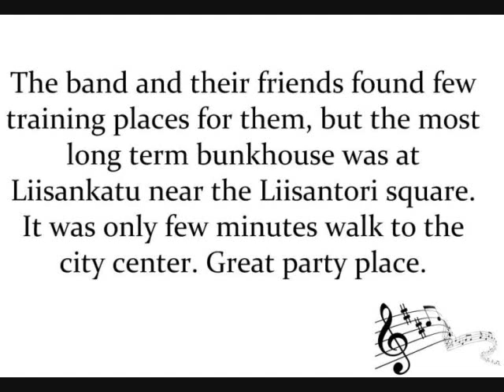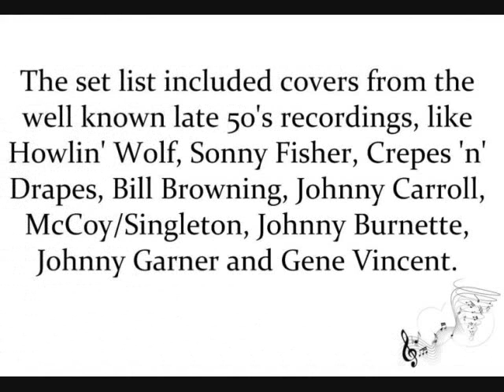The Rollagers - Oogie Boogie